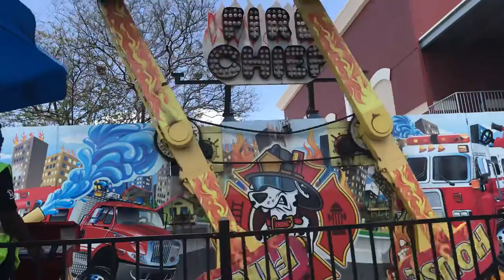On the Fire Chief ride (a.k.a. Fire House ride) at Austin’s Park in A-Town.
Having fun on rides at Austin’s Park in Austin, Tx.!!